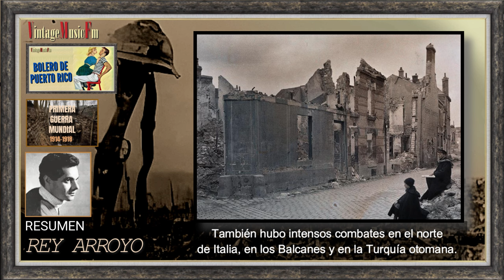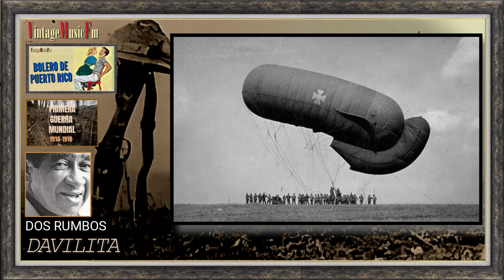Boleros. Lo mejores Cantantes de antaño de Puerto Rico. PRIMERA GUERRA MUNDIAL 110 AÑOS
1. Abandono DAVILITA
2. Flor De Espina CUARTETO MAYARI 02:27
3. Resumen REY ARROYO 04:53
4. Debo Decirte Adiós JOSÉ DONATE Y TRÍO LOS PRÍNCIPES 07:33
5. Aun Mas Alla TRÍO VEGABAJEÑO 10:06
6. Nuestro Romance MONCHITO MOTTA 12:50
7. Tú Me Acostumbraste CHEÍTO GONZÁLEZ 15:41
8. Serás Mi Cruz JOHNNY ORTIZ 18:06
9. La Culpa Será Tuya JOSÉ ANTONIO SALAMÁN 20:40
10. Luto En Mi Corazón   CLAUDIO FERRER 23:37
11. Brindis Del Despecho FELIPE RODRÍGUEZ 26:21
12. Dos Rumbos DAVILITA 28:53
13. La Noche Es Nuestra TRÍO VEGABAJEÑO 31:34
14. Seis Días JULITA ROSS 34:33
15. Qué Linda Eres PAQUITIN SOTO 37:21
16. Noche De Amor Tropical BLAS HERNÁNDEZ 39:40